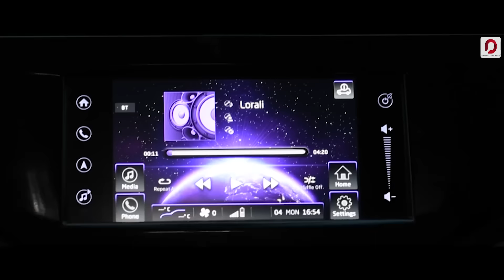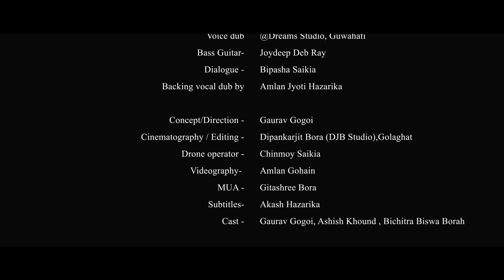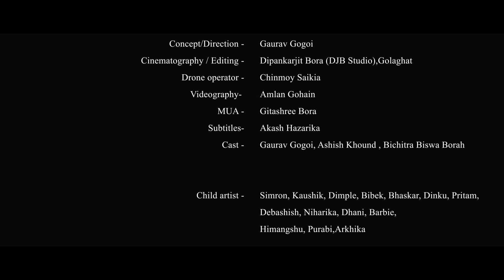LORALI - Ashish Khound | Mon Akash Saikia | Gaurav Gogoi | New Assamese Song 2021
♬ AUDIO CREDITS ♬

Lyrics/Tune- Ashish Khound
Vocal - Ashish Khound
Music/Mix-master - Mon Akash Saikia
Bass guitar- Jaydeep deb Ray
Backing vocals- Taz Akhter
Produced by Ashish Khound
Voice dub @Dreams Studio, Guwahati
Dialogue - Bipasha Saikia
Backing vocal dub by Amlan Jyoti Hazarika

Concept/Direction - Gaurav Gogoi
Cinematography/Editing - Dipankarjit Bora(DJB Studio, Golaghat)
Drone operator - Chinmoy Saikia
Videography- Amlan Gohain
MUA - Gitashree Bora
Cast - Gaurav Gogoi, Ashish Khound , Bichitra Biswa Borah
Subtitles- Akash Hazarika
Child artist - Simron, Kaushik, Dimple, Bibek, Bhaskar, Dinku, Pritam, Debashish, Niharika, Dhani, Barbie, Himangshu, Purabi,Arkhika

Social media Partner - Reels axom, Ma kosom bey, এটি ৰোমাঞ্চকৰ অধ্যায়

Special Thanks -

Syed Saadulla
Romesh Khound
Minu Khound
Aoslesha Khound
Rintu Bora
Senehi Bora